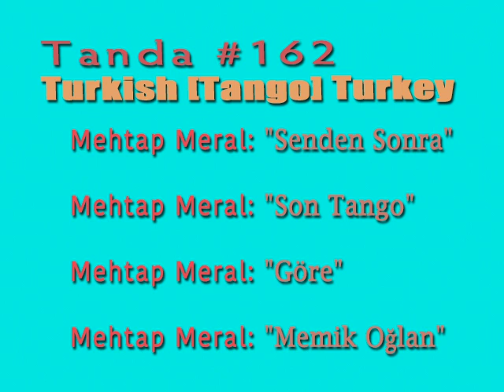Tanda #162 Turkish [Tango] Turkey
Mehtap Meral : "Senden Sonra"
Mehtap Meral : "Son Tango"
Mehtap Meral : "Göre"
Mehtap Meral : "Memik Oğlan"